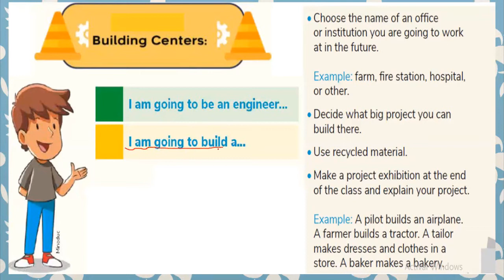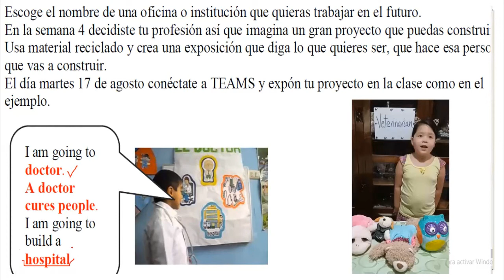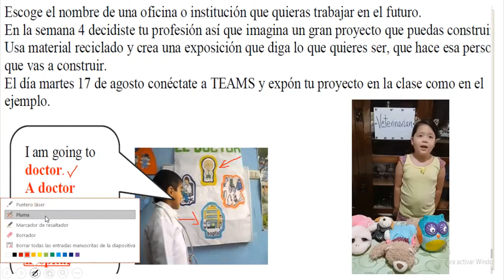ACTIVIDAD 5 - PROYECTO 2 - CUARTO EGB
I AM GOING TO BE